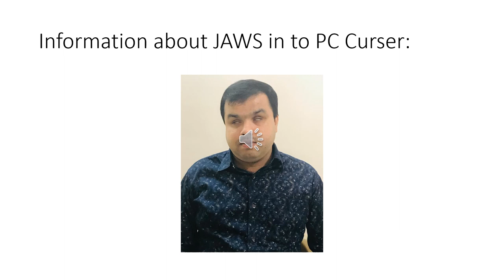Usage of JAWS Cursor || Shek Mohammad Ali in Kannada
Hi Friends,
Heartily welcome to Super Vision Technology An Infography
Mr. Shek Mohammad Ali is going to teach you
How to use the "JAWS Cursor" in an effective manner.
hope this tutorial will help you with the some important information about the cursor.
Please watch this tutorial till the end.